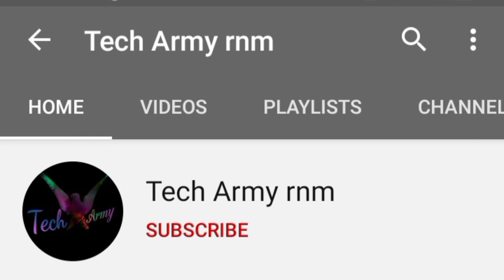Kerala crab hunting.ഒരു കുഞ്ഞു ഞണ്ട് പിടിത്തം ആയാലോ. 🙂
Hi friends,
This channel is just for entertainment and fun and something very serious(just joking 😁).Do you guys like crab hunting. Yes, crab hunting is just one of my hobby.  I like to go for crab hunting when i am free at home.  But  in this video i am very disappointed becouse,   all the crabs that i got are small in size. But, it's ok.  Next time i will see you guys with a big one.

Like if you like my videos

Comment if you have anything to say

Bye..